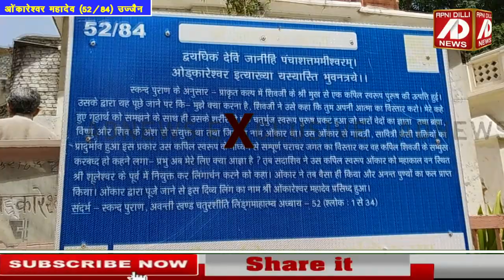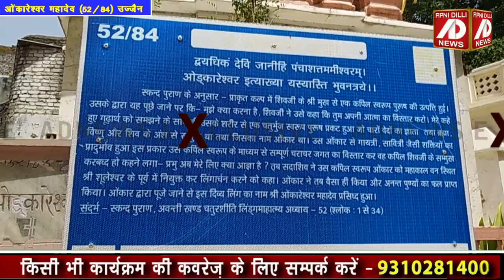मोक्ष दिलवाते हैं ओंकारेश्वर महादेव